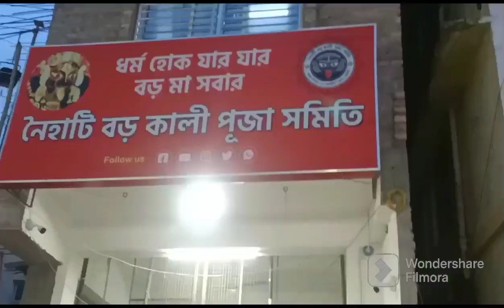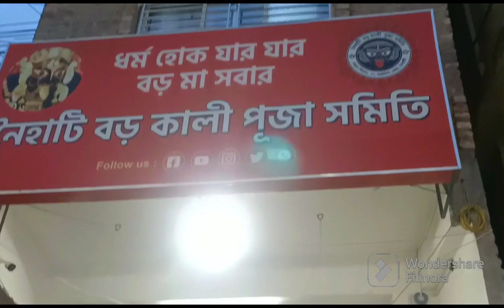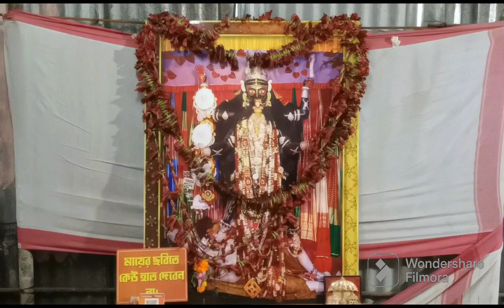বড়মার কাছে পূজা দেওয়ার ইচ্ছা টা আজ পূরণ হলো।।🙏🙏 কিভাবে গিয়ে পুজো দেবেন? কতক্ষণ মন্দির খোলা থাকে??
Any kind Of Makeup & Class Related Inquiry Plz Call 🤙 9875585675

your query -  নৈহাটি বড়মা, বড় কালী মা,
কিভাবে যাবেন কতক্ষণই বা মন্দির খোলা থাকে সব বলে দিলাম।।